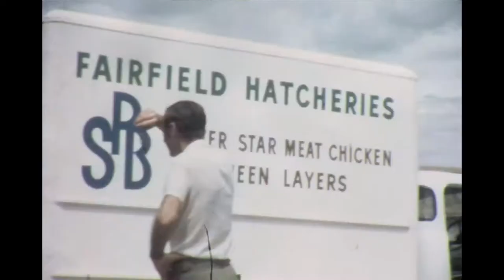Chicken Shed opening